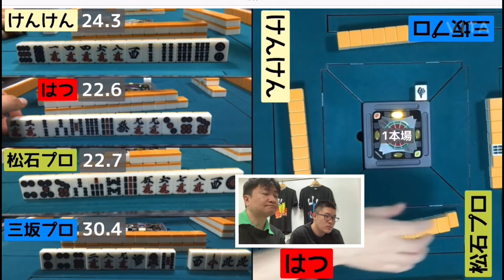#63 最終形意識の大事さ 令和3年6月28日(月)⑦ 実況:おかん解説:三坂宏太朗プロ、白石宏司プロ 対局参加:松石豪プロ、三坂宏太朗プロ(最高位戦日本プロ麻雀協会所属)福岡麻雀サークルぽこの会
福岡麻雀サークルぽこの会の検討会動画です！！どなたでもお気軽にYouTubeチャンネルの登録をお願いします( ´ ▽ ` )
またこの動画を応援したいと思ってくれる方、Twitterやブログ等、ご紹介をお願いします！！たくさんの人に見て頂きたいです。

実況
福岡麻雀サークルぽこの会所属
おかん

解説
最高位戦日本プロ麻雀協会
九州リーグ所属
三坂　宏太朗プロ
白石　宏司プロ

ゲスト出演
九州リーグ所属
松石　豪プロ

福岡麻雀サークルぽこの会の対局動画を現役麻雀プロの2人が解説してくれます(￣▽￣)

(￣▽￣)サークル紹介(￣▽￣)
福岡と麻雀の共通点がある人たちで集まるコミュニティを目的としてサークルを立ち上げています⭐︎様々な活動をしておりますが、そのひとつとしてぽこサロンという検討会動画を配信しています。

ルールは最強戦の店舗予選の3回戦迄のルールです。

* 東南戦半荘戦。（店舗予選は4半荘で3回戦目までは50分打ち切り、4回戦目のみ50分＋1局。3回戦終了時点で勝ち上がり人数x4名が4回戦進出。4回戦はポイントリセットしトップの方が勝ち上がり）※2018年より変更
* 喰いタン、後ヅケあり。
* 25,000点持ちの30,000点返し（2位、3位、4位は終了後、持ち点をそのまま申告、トップ者に持ち点+20,000点が加点される。また、順位ウマとして、トップに+30,000点、2位に+10,000点、3位に-10,000点、4位に-30,000点が加算される）。
* 同得点の場合、順位は上家優先。
* 場所決めはつかみ取り。東を引いた人がそのまま起家スタートとする。
* 常に1翻しばり（場にゾロ2つ）。
* 王牌は14枚残し。
* 表ドラの他に、裏ドラ、カンドラ、カン裏ドラもあり（ドラは全て表示牌の次牌とする）。
* 一発役あり。1翻増しとなる（他家にチー、ポン、カンがあると消える）。
* 途中流局なし（九種九牌、四風連打、4人リーチ等）。
* オーラスの親のアガリ止めなし。テンパイ止めなし。※2018年より変更
* ハコ割れ終了なし。
* ダブロン、トリプルロンなし。頭ハネ制度（明らかに遅いロンがあった場合は発声が早い方をアガリとする）。
* 2翻しばりなし。
* ポン、チー、カン、ロン、ツモ、リーチは必ず発声して行う。
* ポン、カンはチーに、ロンは全てに優先するが、著しく発声が遅れた場合は発声が早い方を優先する。
* アガリ点はアガった者が申告し、他3名の確認を得ること。
* 規定によりアガリ放棄になった者は、それ以後のポン、チー、カン、ツモ、ロンの行為は出来ない。
* フリテンはツモ以外のアガリは出来ない。
* リーチをかけていない状態でアガリ牌を見逃した場合、自分のツモ・捨て行為を行うまではフリテンとなる。
* ノーテン罰符は場3,000点。形式テンパイで良い（空テン、フリテンも可。但し、自分でポンした牌のタンキ待ち等、自分の手牌でアガリ牌を使い切っている場合はテンパイではない）。
* 本場は1本につき300点。
* 流局時、親がノーテン、または子のアガリがあれば、次局へ移る（オーラスの場合は終局）。
* テンパイ形の公開は荘家→散家の順に行う。
* 連荘は親のアガリ、流局時テンパイにより成立。
* 自分の牌に関する見せ牌規定はない。但し、故意に見せた場合など悪質なものについては競技委員の判断により厳罰の対象となる場合がある。

参考URLは上記となります。